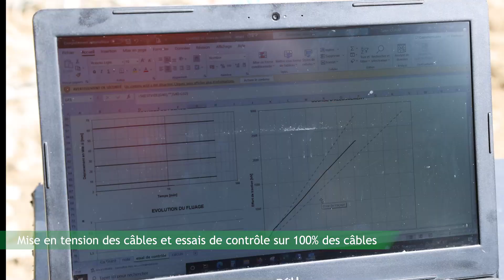Pont Saint-Christophe à Lézardrieux : Réalisation des massifs d'ancrage de la suspension provisoire